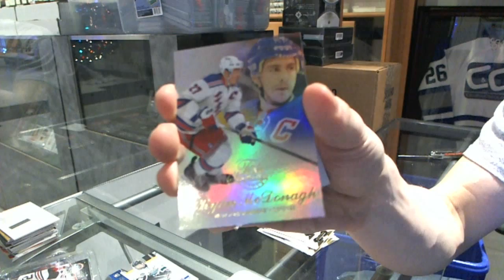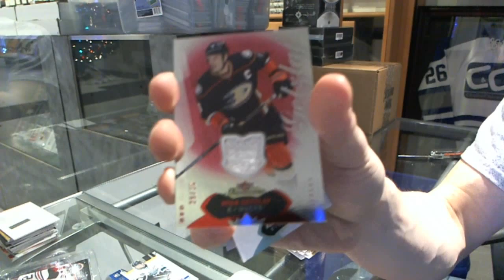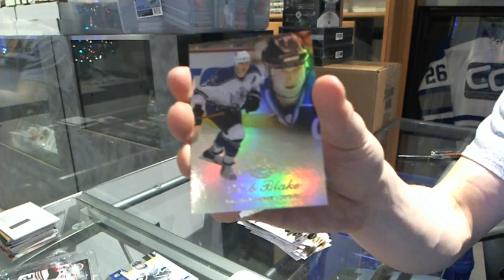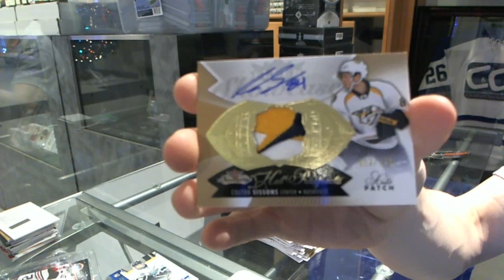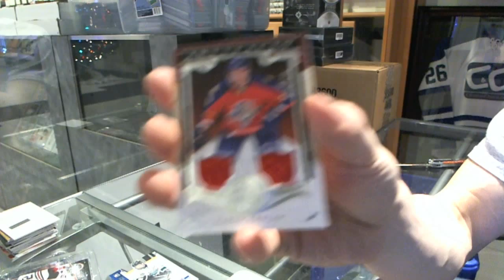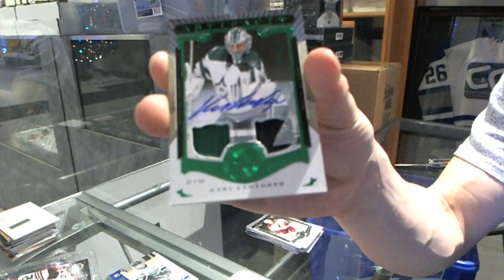15-16 UD Artifacts & 14-15 Showcase Hockey 2 Box Break - C&C #5458